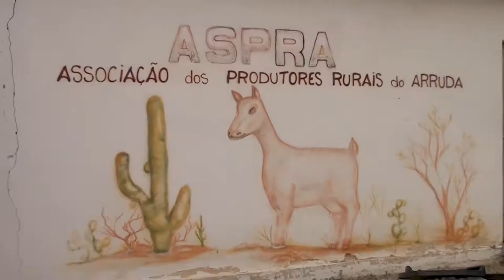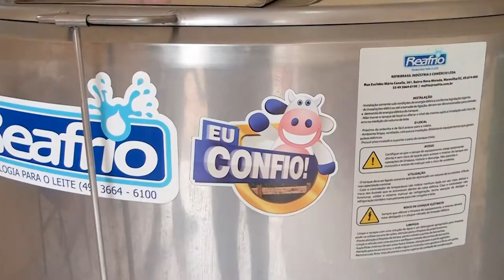Criadores de Caprinos do Sítio Arruda falando da importância da captura de Leite naquela Localidade🌵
Nosso Canal no YouTube: Cultura e Personalidades do Sertão Nordestino. teremos uma Matéria feita na Associação de Criadores de Caprinos do Arruda, onde gravamos vários depoimentos de Criadores da Área falando da importância da Captura de Leite naquela Localidade

Assistam esse DOCUMENTÁRIO e entre tantos outros vídeos belíssimos que se encontra neste Canal.